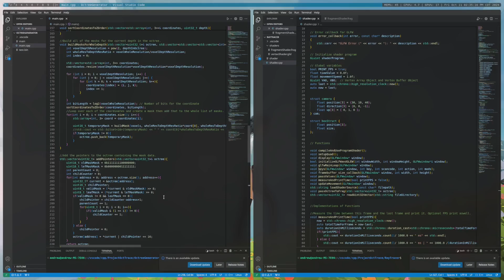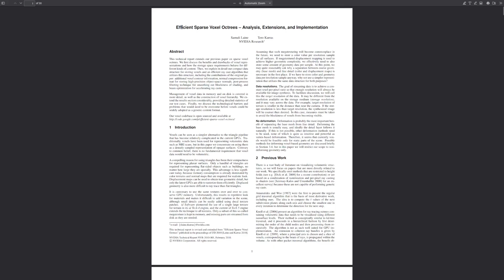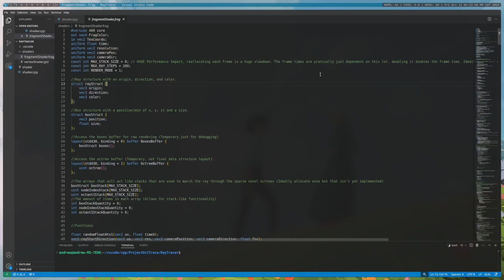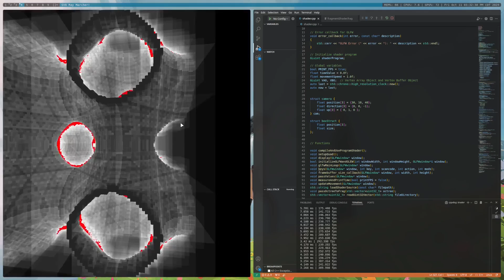Voxel Ray Marcher!!!! [Devlog #1 10/11/2024]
Hello!! In this first devlog, I summarize my progress over the past few months in a new voxel engine that I've been working on! I really hope you enjoy!!

This voxel engine uses a sparse voxel octree and a special ray marching method that allows the rays to skip large sections of the scene and render very effeciently. The goal is to have a shader/renderer that you can incorporate into your own programs that will allow for high quality path tracing and many other fun features!!

Voxel Compression (eisenwave.github.io)

TECHNICAL DETAILS!
SECTION 1: GENERATION
This project uses Sparse Voxel Octrees (SVO's for short) to store and render voxel scenes. An SVO is hierarchical data structure that can be used to efficiently store and render volumetric voxel data. The format works by having a large number of nodes that are all split up into 8 octants. Each octree has at minimum 1 node, the root node which is a parent node type. This node is the node that stores the entire data for that octree. It acts as the entry point for the octree for both generation and rendering. This parent node is also split up into 8 octants. If any of those octants contain a voxel anywhere inside of them, they now become a child node to it's parent and they are now split up into 8 octants. This hierarchy is continued all the way down to the leaf nodes, or the actual voxels we want to represent in the scene.

Lets take a 2D example of how it is constructed. Due to 2D we will use 4 quadrants instead of 8 octants but the same logic applies to any other dimension, in case your for some reason considering those...

The actual implementation is more low level than this, using direct bit manipulation for the masks(more on that later) and a couple of other things ignored for simplicity.

Say we have a 4x4 grid with 2 voxels set to 1.
0 0 0 0
0 0 0 0
0 0 0 1
0 0 0 1

Our nodes will just be represented as [0, 0, 0, 0,], this is called the valid mask, and tells you which quadrant contains a child (node).
The order of the quadrants follows a ZOrder aka Morton Curve (Cause of a lot of pain but also over 200x performance improvements so yay?)
The ZOrder curve looks like this, each number represents the index in the node list:
1 2
3 4

So the corresponding valid mask positions are this [quad 1, quad 2, quad 3, quad 4].

First, the mask for the root node which is a parent node is generated,
We look at the coarse version of the grid
0 0
0 1
And get:

Since its 4th valid mask is 1, it contains a child which should be generated as a node.

That child node will look at this part of the grid:
0 1
0 1
And get:

After these steps, since our last node contains the leaf nodes or voxels we are trying to represent, our generation is done and the final data is as follows:

Each node also stores additional data about how to find it's children in the octree in the form of a relative pointer to its child. This number is just an integer that tells you how far to move from this node to get to it's children.

SECTION 2: RENDERING
Rendering is a little more complicated so a detailed pure text explanation is not really feasible, but I'll give a basic overview. The ray marches through the scene in many steps. It uses the hierarchical nature and sparsity of the octree to optimize this. Essentially, it traverses the octree on the root node first, if it finds that it enters into one of the child nodes, it then traverses inside of that child node until it either hits an voxel, finds another child node, or leaves this child node and has to return to the parent.